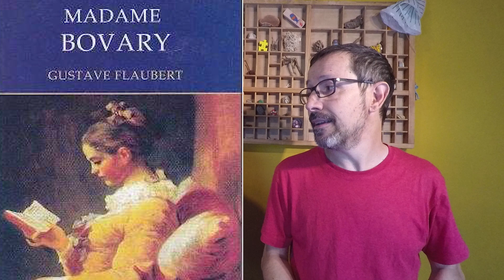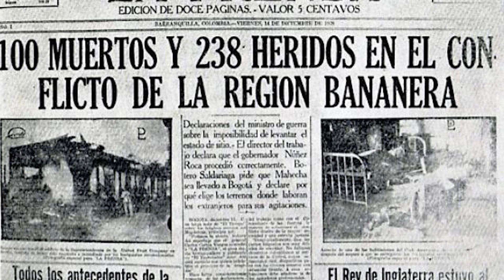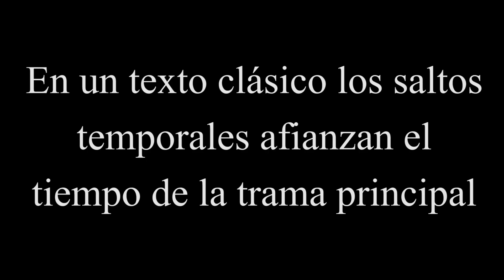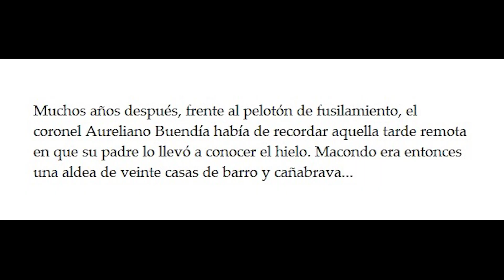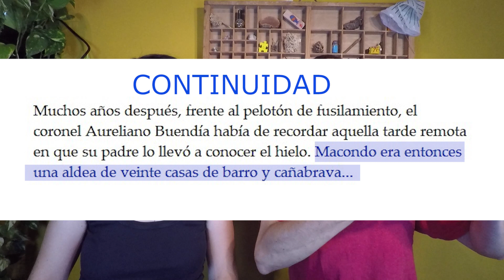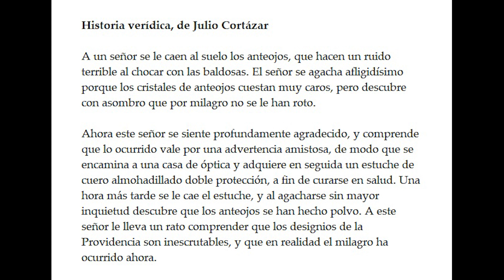De 100 años de SOLEDAD a PULP FICTION | cómo hacen viejo BATMAN, JUEGO de TRONOS y Madame BOVARY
¿100 años de soledad es un clásico? ¿Y Pulp Fiction? ¿Qué las aleja de Madame Bovary, de Batman Begins, de Juego de Tronos o de Coco? ¿Qué entendemos por una forma clásica de narrar y qué limitaciones tiene?

En este vídeo analizamos la novela Cien años de soledad, de Gabriel García Márquez, y la película Pulp Fiction, de Quentin Tarantino. Buscamos la manera en que cada una de estas obras sortea el canon clásico y el motivo por el que se ven obligados a buscar una forma nueva de narrar.

Obras analizadas:
100 años de soledad, de Gabriel García Márquez

Otras obras mencionadas en el vídeo
Batman begins (2005), de Christopher Nolan
Los vengadores. Endgame (2019), de Anthony Russo y Joe Russo
Juego de tronos, de George R. R. Martin
El señor de los anillos, de J.R.R. Tolkien